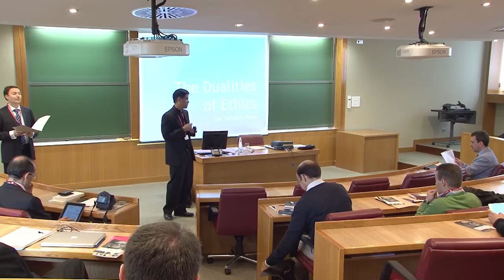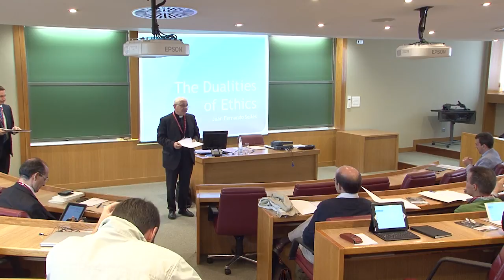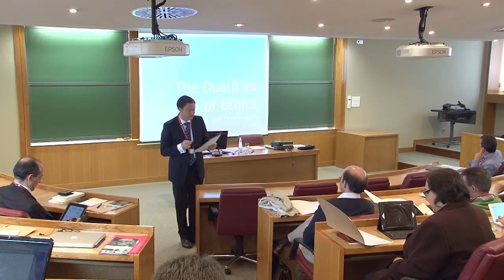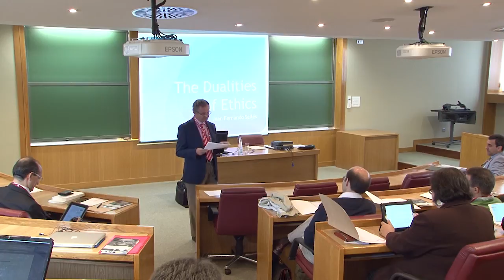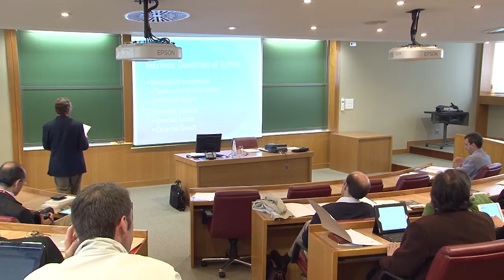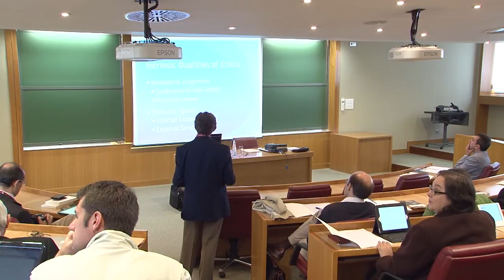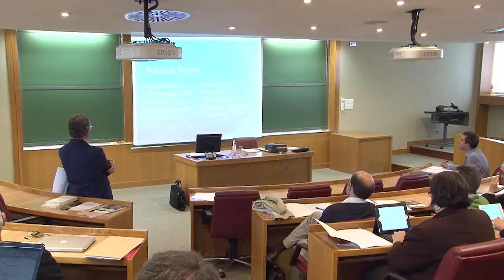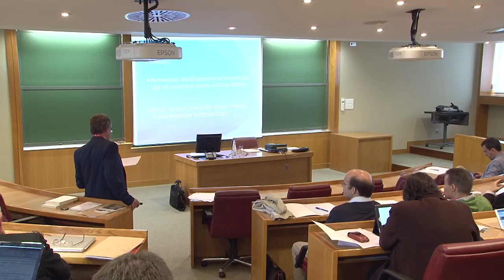The Dualities of Ethics by Juan Fernando Sellés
Lecture given at the International Conference "Spirits in Time: Person, Action and Culture in Leonardo Polo's Ethics" (September 29, 2014 at IESE Business School, Madrid, Spain) organized by the Leonardo Polo Institute of Philosophy with the collaboration of the Chair of Business Ethics of the IESE Business School (Madrid, Spain) and the Markets, Culture and Ethics Research Centre of the Pontifical University of the Holy Cross (Rome, Italy). More than 60 participants from 17 different countries (USA, Italy, UK, Argentina, Lebanon, Switzerland, Colombia, Netherlands, Austria, India, Ecuador, Spain, Philippines, Australia, Brazil, Kenya and Mexico) attended to this Conference presenting 27 Papers and Presentations.

Juan Fernando Sellés is Professor of Philosophical Anthropology at the University of Navarre (Pamplona, Spain) and visiting professor at ten universities outside of Spain. He has published more that 200 scientific articles and 39 books, including Antropología de la intimidad. Libertad, sentido único y amor personal (2013), Los tres agentes de cambio en la sociedad civil: familia, universidad y empresa (2013) y El intelecto agente y los filósofos. Venturas y desventuras del supremo hallazgo aristotélico sobre el hombre (2012). Two of his works have been translated into English: Anthropology for Rebels (2010) and Thinking about Thinking (2013).